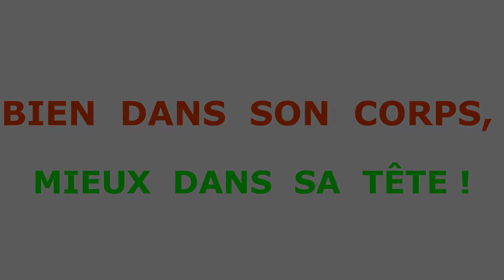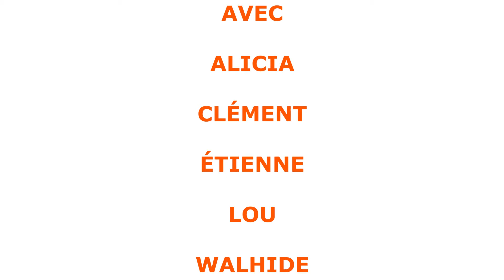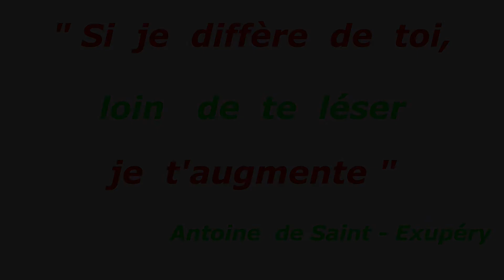Entends-moi 2021 - Unapei17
"Entends-moi, j'ai des droits !" La consultation du Défenseur des droits auprès des moins de 18 ans.
En 2021, pour éclairer sont rapport annuel consacré à la santé mentale des enfants et adolescents. le Défenseur des droits consulte les moins de 18 ans sur ce thème.